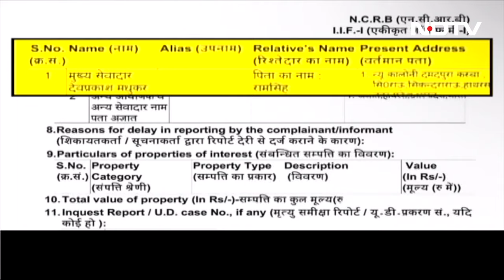Team India Victory Parade In Mumbai: जीत, जश्न, जुनून... जब मुंबई की सड़कों पर उतरा 'नीला सागर'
Team India Victory Parade In Mumbai: विश्व चैंपियन भारतीय टीम के सम्मान में पूरा हिंदुस्तान एकजुट है. बारबाडोस की धरती पर दक्षिण अफ्रीका को टी20 विश्व कप 2024 के फाइनल में हराकर रोहित ब्रिगेड ने तिरंगा लहराया था. गुरुवार को भारतीय टीम की वतन वापसी हुई. इस ऐतिहासिक जीत के जश्न में क्या बच्चे-जवान, क्या बूढ़े... हर कोई हाथ में तिरंगा लिए 'हिंद' के चैंपियन की एक झलक के लिए सड़कों पर उतर गया.